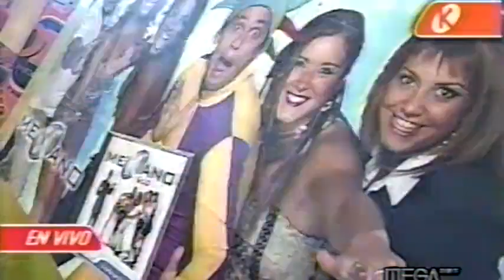Mix Boriqua (03;11) MEKANO 2003 DICIEMBRE - VHS Rip TV 480p ® Manuel Alejandro 2022.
PUBLICADO POR ® Manuel Alejandro 2022. - VIDEO VHS RIP TV MODIFICADO A UN ASPECTO 16:9 Y UNA RESOLUCIÓN 480p AUDIO ORIGINAL AC3.
Aviso: La música, las imágenes y los videos utilizados aquí son solo para propósitos de entretenimiento y sin fines de lucro y son propiedad intelectual de sus autores.

Mekano fue un programa de televisión chileno de corte juvenil, presentado durante la mayoría de sus emisiones por José Miguel Viñuela y producido y emitido por la estación privada Mega. El espacio generó a lo largo de los años una serie de admiradores y detractores y se convirtió en uno de los programas juveniles más vistos de la televisión chilena.

Sus primeras emisiones comenzaron en 1997 con la animación de Verónica Calabi, quien estuvo hasta 1998 y José Miguel Viñuela, quien estuvo hasta el verano de 2005, luego de eso tendría un breve y accidentado paso en la conducción el animador Javier Olivares. Superadas las polémicas por la participación de Olivares, Pía Cichero siguió a cargo de la conducción junto a Alejandro Arriagada, quien más tarde fue sucedido por Juan Pablo Sáez, al iniciase el cambio de formato. Con los constantes cambios de formato, el programa vino a la baja, y terminó en 2007, con Viñuela en la conducción de los últimos capítulos.

Tras su término, el director del espacio, Álex Hernández, emigró a Chilevisión, donde aplicó el formato de Mekano en un nuevo programa, Yingo, que se emitía en la misma franja horaria en que se transmitía su anterior espacio, esta vez, con mucho menos éxito mediático, y con un tercio del índice de audiencia del original.